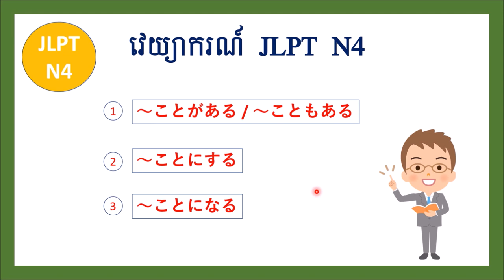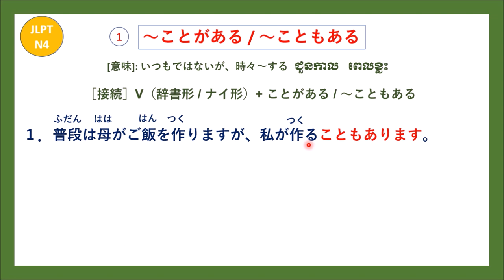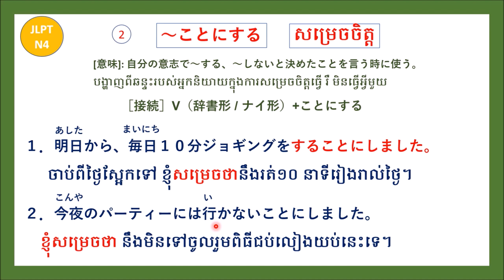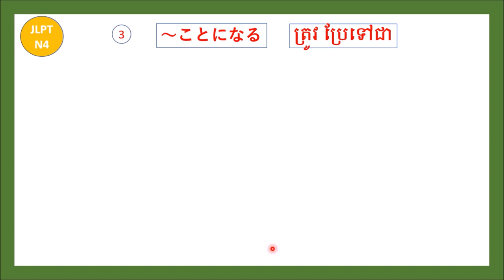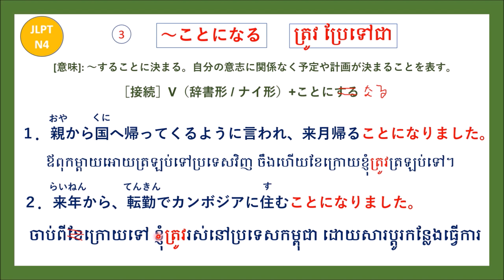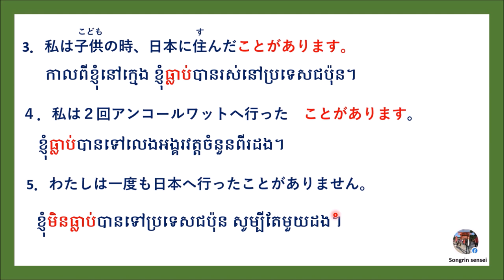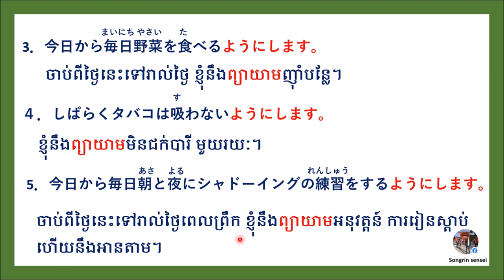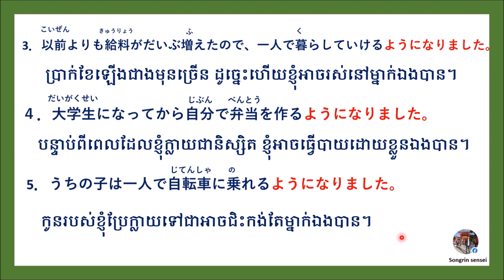វេយ្យាករណ៍ភាសាជប៉ុន កម្រិត N4 - JLPT N4 文法（１．たことがある ２．ようにする３．ようになる５．Vることがある・ことにする・ことになる）